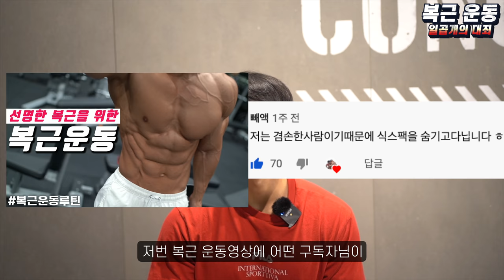잘하고 계세요? 복근 운동시 최악의 실수 7가지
복근운동 할 때 피해야 할 최악의 실수 7가지
이번 영상은 복근운동을 할 때 피해야 될 최악의 실수 7가지입니다.

운동을 하실 때 열심히 하는 것도 중요하지만
잘못된 방법을 미리 알고서 그 방법을 피하는 것도

더 나은 운동을 하는 방법이니까
구독자 여러분들, 그리고 오늘 영상 시청하시는 분들
오늘 영상 유익하게 봐주셨으면 좋겠습니다

첫번째, 오직 복직근만 훈련한다
두번째, 등척성 운동을 하지 않는다
세번째, 스트레칭을 하지 않는다
네번째, 체지방에 묻어놓는다
다섯번째, 아예 복근운동을 하지 않는다
여섯번째, 무리한 중량으로 운동한다
일곱번째, 특별한 운동을 따라한다